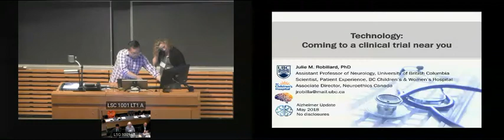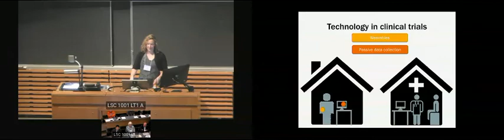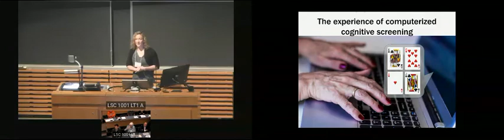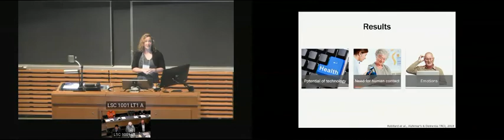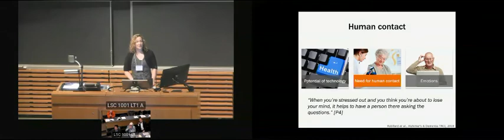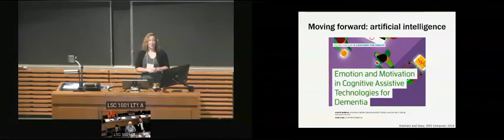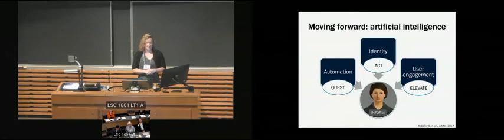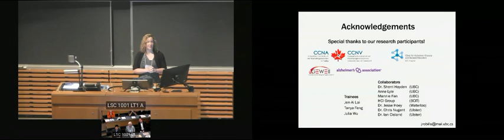Technology: Coming to a Clinical Trial Near You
Presented by Dr. Julie Robillard, Assistant Professor, Neurology, UBC Faculty of Medicine and Scientist, Patient Experience, BC Children's Hospital.